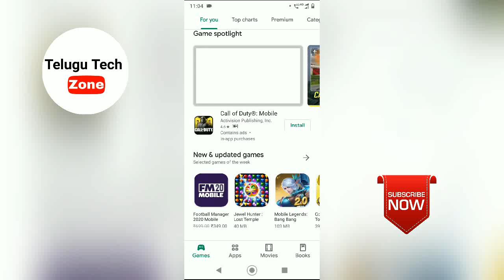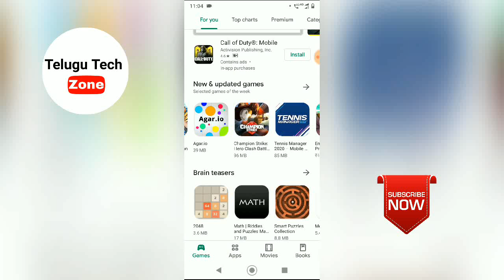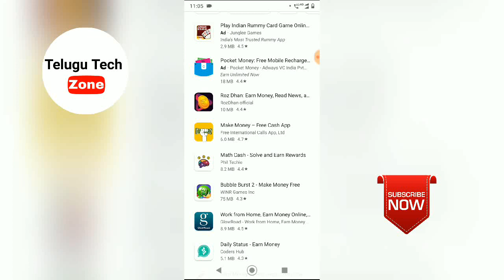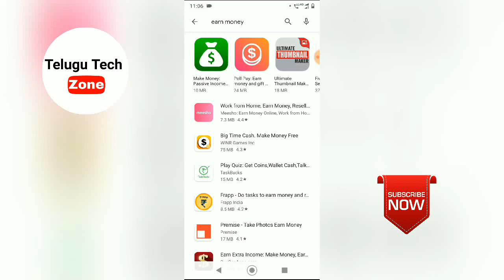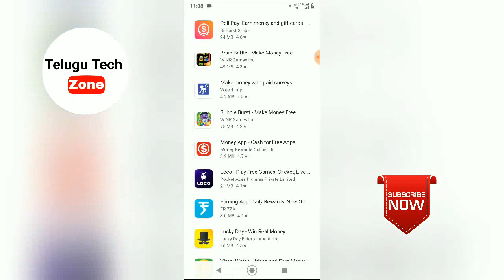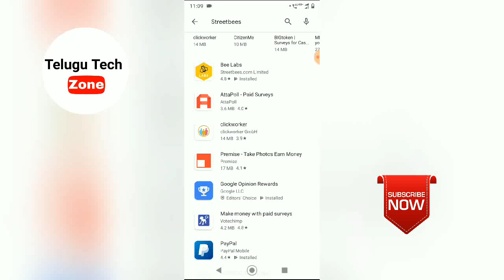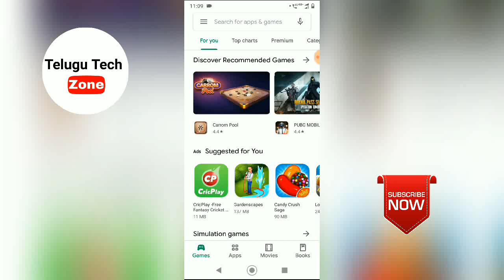How to Find Fake Apps on Google play in telugu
How to Find Fake Apps in Google play in telugu

Sources:
Thumbnails and Logo Making By PixelLab App